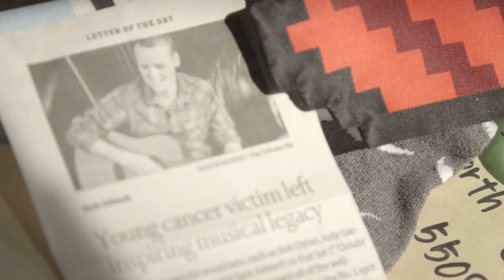Sabrina Carpenter & Fin Argus Reveal First Impressions & Talk CLOUDS | Exclusive Interview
Disney+'s latest movie, CLOUDS, tells the incredible true story of Zach Sobiech. Lisa Hiser chatted with Fin Argus, who plays Zach, and Sabrina Carpenter, who plays Zach's best friend Sammy. The two chatted about taking on real life people, their first impressions of each other and more.

CLOUDS premieres on Disney+ October 16, 2020.

Follow Lisa!